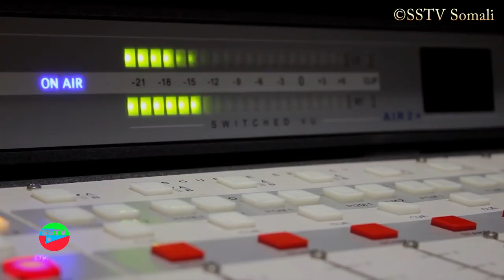Khasaaraha ka dhashay Masaajiddii Ethiopia lagu Gubay & Sababta keentay.